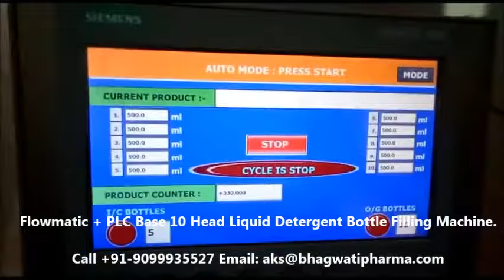Flowmatic + PLC Base 8/10/12 Head Liquid Detergent Bottle Filling Machine